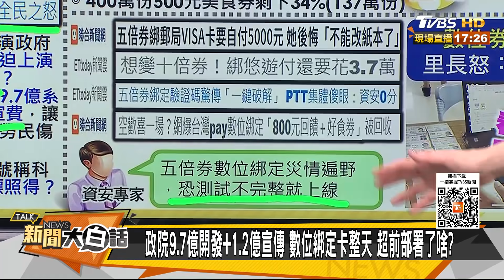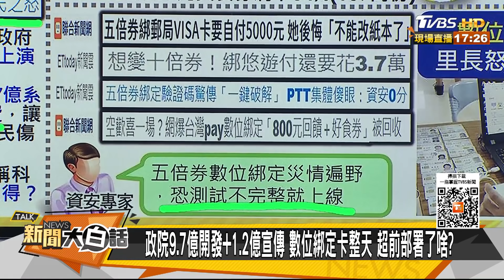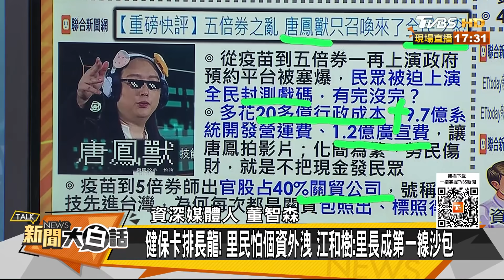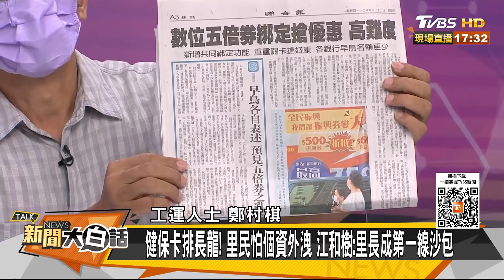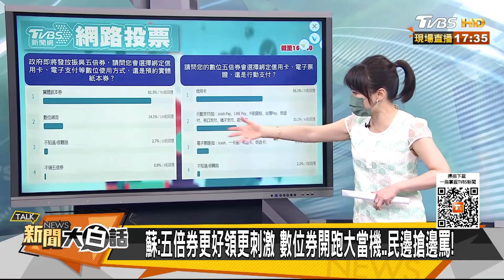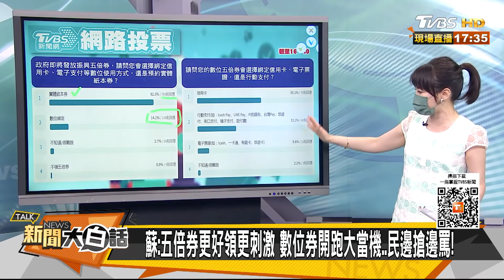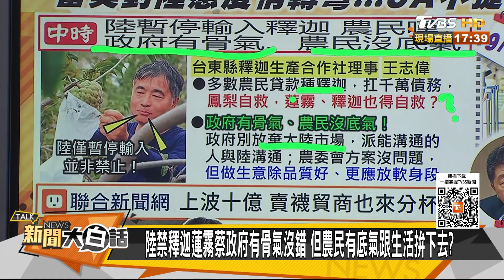政院9.7億開發＋1.2億宣傳 數位綁定卡整天 超前部署了啥？ 新聞大白話 20210923